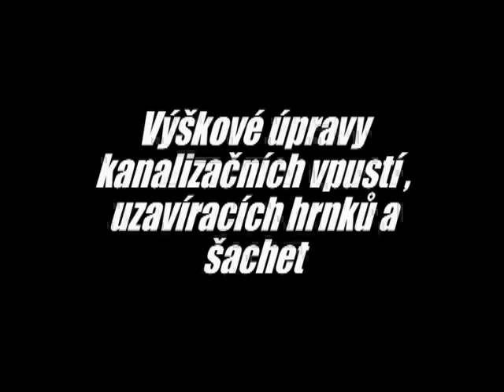video výšková úprava vp s other music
propadlé kanály a šachty je potřeba přizvednout do potřebné výšky. O tom toto video.